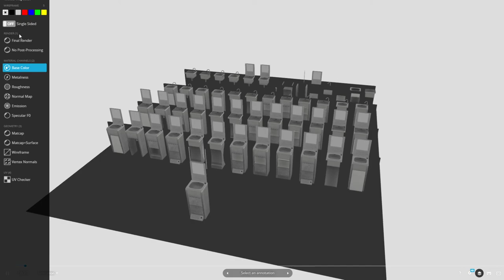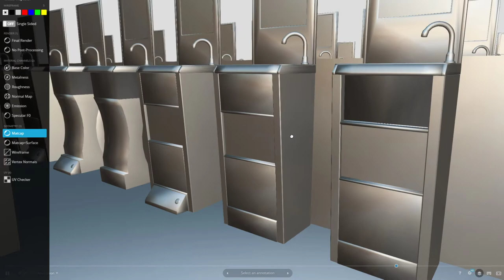Modular Washbasin (Overview)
A overview for all the diffent typs of the modular washbasin with stainless steel textures.